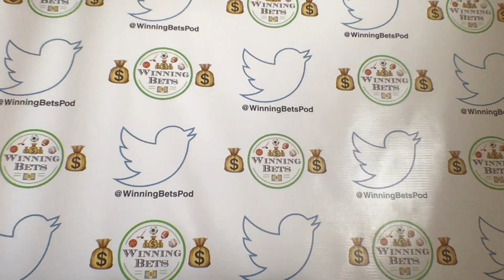Premier League Matchweek 17 Picks & Predictions | $50,000 NBC Sports Predictor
It's matchweek 17 in the Premier League and with that a chance to win $50,000 from our friends at NBC Sports Predictor.  Correctly predict 5 games to win the jackpot otherwise score 4 points for each correct result and accumulate points to claim the guaranteed $1,000 prize.  Its free and easy, so watch and win!

Previews include:
Brighton vs Wolves
Burnley vs Fulham
Newcastle vs Leicester
Chelsea vs Manchester City
Southampton vs Liverpool